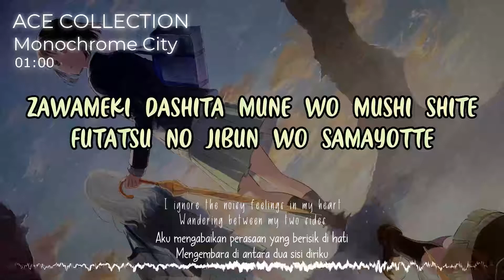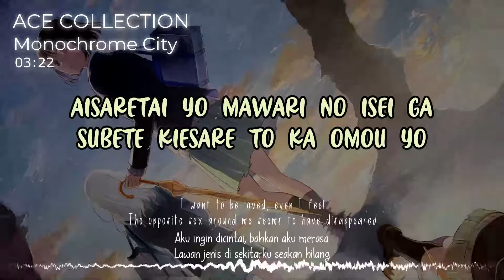『ACE COLLECTION (モノクロの街)』/ Monochrome City| “Kota Monokrom” (Rom/Eng/Indo Lyric)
Koi to Yobu ni wa Kimochi Warui Opening 1 Full